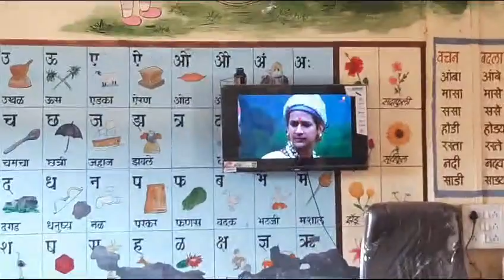Thokarkhand tribal ZP school, Vashala kendra🙏🏻❤️